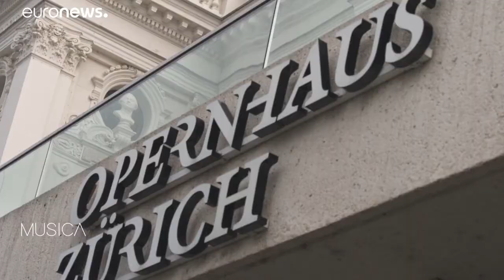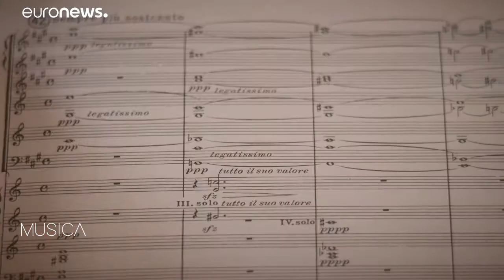Musica Highlights 2020: Puccinis "La Bohème" in Zürich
Der peruanische Tenor Juan Diego Flórez gab sein Debüt in der Rolle des Dichters Rodolfo an seiner Seite: Ruzan Mantashyan als Mimi.